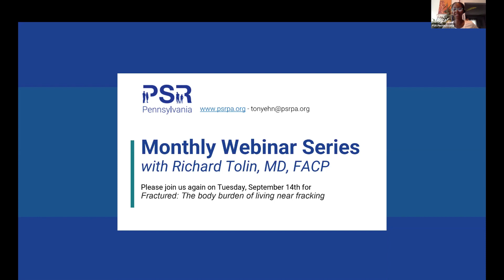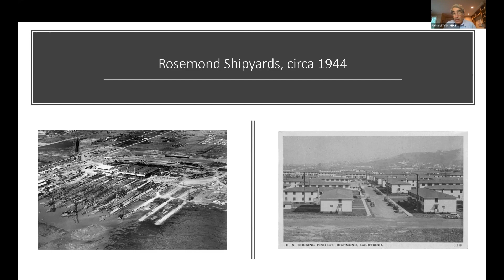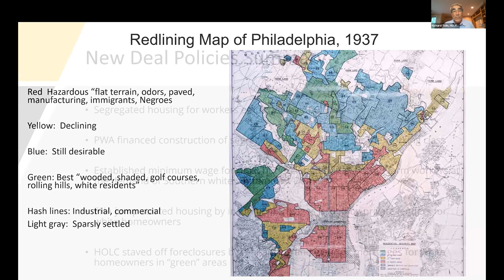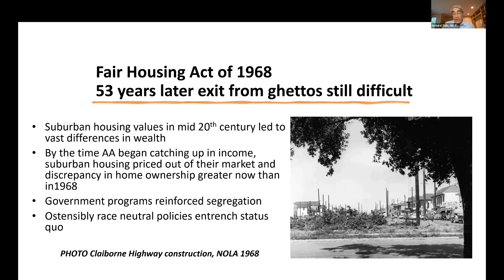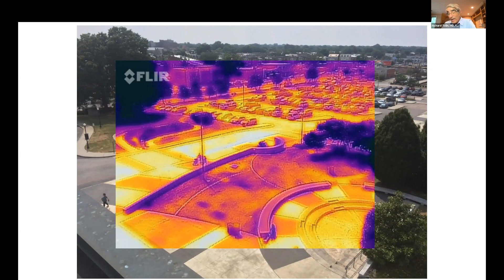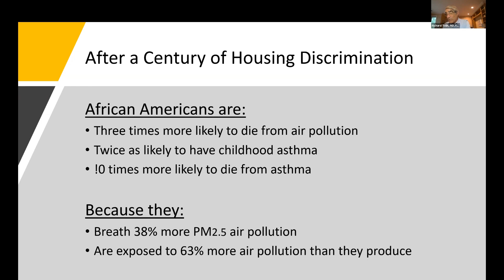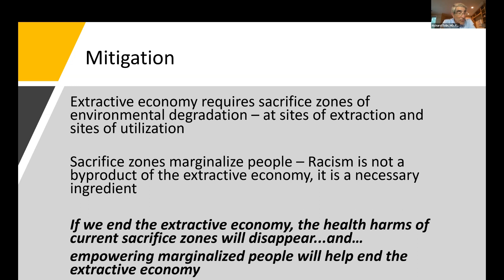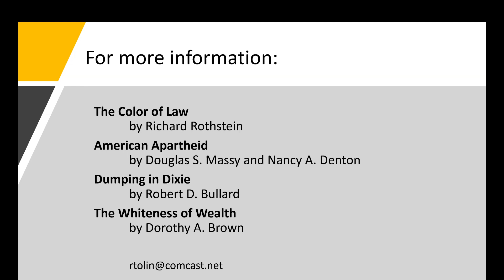A Century of Housing Discrimination and its Legacy of Health Impacts Today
Dr. Tolin is a retired gastroenterologist, having practiced and served as Chairman of the Department of Medicine at Paoli Hospital in the Philadelphia suburbs. He became a member of the Climate Reality Leadership Corps in 2017 and has given over 30 climate related presentations, many pertaining to health impacts.

Dr. Tolin reviews the history of housing discrimination going back to the New Deal, federally mandated segregation, and racist lending requirements, discriminatory zoning, taxation, and land development. Then he explains the impact of consequent housing patterns on the health of the victims and their descendants as well as offer strategies of mitigation and redress.